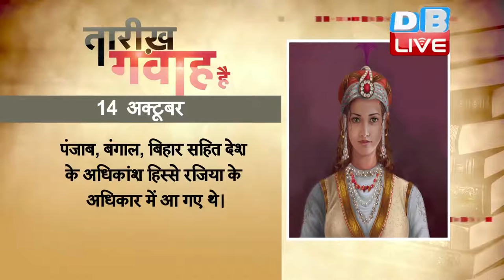DBLIVE | 14 October 2016 | Today's History | आज का इतिहास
1240 में दिल्ली की पहली महिला शासक रजिया सुल्तान का निधन हुआ था। शासन कार्यों में रजिया की रुचि अपने पिता के शासन के समय से ही थी। गद्दी पर बैठते ही रजिया ने पर्दा उतार फेंका और पुरुषों जैसे वस्त्र धारण कर लिए। रजिया अपनी राजनीतिक समझदारी और नीतियों से सेना और आवाम का ध्यान रखती थीं। इल्तुतमिश की मौत के बाद उनके बेटे रुक्नुदीन फिरोज़ ने रजिया से सत्ता हथिया ली थी| उसने सात महीनों तक दिल्ली पर राज किया, लेकिन रजिया ने जनता के सहयोग से अपने भाई को हराकर फिर से सत्ता अपने हाथ में ले ली| पंजाब, बंगाल, बिहार सहित देश के अधिकांश हिस्से रजिया के अधिकार में आ गए थे। अपने शासनकाल में रजिया ने सभी संस्थानों में मुस्लिम शिक्षा के साथ-साथ हिन्दू शिक्षा का भी समन्वय करवाया| इसके साथ ही कला और संस्कृति को बढ़ाने के लिए कवियों, कलाकारों और संगीतकारों को भी काफी प्रोत्साहित किया।

1884 में भारत के प्रसिद्ध क्रांतिकारी और 'गदर पार्टी' के संस्थापक लाला हरदयाल का जन्म हुआ था। लाला हरदयाल ने न केवल भारतीयों के भीतर देशप्रेम की ज्योत को प्रज्ज्वलित किया, बल्कि विदेशों में भी भारतीयता के परिचायक बनकर पूरे विश्व को सदैव एक सूत्र में बंधे रहने का संदेश दिया। अमेरिका के सैन फ्रांसिस्को के 'एस्टोरिया' में अंग्रेजी साम्राज्य को जड़ से उखाड़ फेंकने के उद्देश्य से हरदयाल ने ग़दर पार्टी की स्थापना की थी। प्रथम विश्वयुद्ध के आरम्भ होने पर लाला हरदयाल ने देश में सशस्त्र क्रान्ति को प्रोत्साहित करने के लिए कई क़दम उठाए। उन्हें अंग्रेज़ सरकार की छात्रवृत्ति पर शिक्षा प्राप्त करना स्वीकार नहीं था। इसलिए भारतीय विद्यार्थियों को राष्ट्र की मुख्यधारा में लाने के लिए उन्होंने ‘पॉलिटिकल मिशनरी’ नाम की एक संस्था बनाई।

1964 में मार्टिन लूथर किंग को केवल 35 साल की उम्र में अमेरिकी समाज में रंगभेद के विरुद्ध अहिंसात्मक आंदोलन चलाने के लिए नोबेल शांति पुरस्कार से सम्मानित किया गया था। अमेरिका के जॉर्जिया प्रांत में जन्मे किंग नोबेल शांति पुरस्कार पाने वाले सबसे कम उम्र के व्यक्ति थे। किंग ने धर्मशास्त्र में डॉक्टरेट की डिग्री ली थी। उन्होंने नागरिक अधिकार आंदोलन का पहला बड़ा विरोध प्रदर्शन किया था। महात्मा गांधी से प्रभावित उनका यह अहिंसात्मक विरोध प्रदर्शन मॉन्टगोमेरी बस बायकॉट के नाम से भी जाना जाता है। किंग ने रंगभेद के खिलाफ अहिंसक सविनय अवज्ञा आंदोलन की वकालत की। उनके शांतिपूर्ण प्रदर्शनों को भी कुछ जगहों पर हिंसा का सामना करना पड़ा। इसके बावजूद किंग और उनके समर्थक डटे रहे और उनका आंदोलन और शक्तिशाली होता गया और अमेरिकी कानूनों में सुधार के रुप में दिखाई दिया।

1973 में थाइलैंड की सेना ने प्रदर्शनकारियों पर गोलियां चलाई थीं। थाइलैंड की राजधानी बैंकॉक में सरकारी सेना और प्रदर्शनकारियों के बीच हुई झड़प में कई लोगों की मौत हो गई थी। मारे गए लोगों में से ज़्यादातर विद्यार्थी थे, जो थाइलैंड की सैन्य प्रशासन के ख़िलाफ़ प्रदर्शन कर रहे थे। यह हिंसा तब भड़की, जब हज़ारों विद्यार्थी सैन्य सरकार के शासन के पतन की मांग करते हुए सड़कों पर उतर आए और एक नए संविधान की मांग करने लगे। प्रदर्शनकारियों ने सरकारी सेना पर पथराव किया और उन पर पेट्रोल बम भी फेंके, जिसके जवाब में पुलिस ने उन पर गोलियां बरसाईं। छात्रों का ग़ुस्सा फ़ील्ड मार्शल थानोम के शासन पर था। इस प्रदर्शन के बाद देश में आपातकाल की घोषणा कर दी गई।

1994  के दिन इज़राइली प्रधानमंत्री यित्ज़ाक रॉबिन, विदेश मंत्री शिमोन पेरेज़ और फिलस्तीनी नेता यासिर अराफ़ात को नोबेल शांति पुरस्कार दिए जाने की घोषणा की गई थी। ऐसा इतिहास में पहली बार हुआ जब नोबेल शांति पुरस्कार दो से ज़्यादा लोगों को दिया गया था। नोबेल समिति ने वक्तव्य जारी कर कहा कि ये पुरस्कार इन फिलस्तीनी और इज़राइली प्रतिनिधियों को इसलिए दिया जा रहा है क्योंकि शांति बहाल करने के लिए इनके प्रयास सराहनीय रहे हैं। इस पुरस्कार की घोषणा के दौरान नोबेल समिति के सदस्यों के बीच गहरे मतभेद पैदा हो गए थे, जिसके बाद एक सदस्य ने समिति से इस्तीफ़ा भी दे दिया था। केयर क्रिस्टियानसेन ने यासिर अराफ़ात के चुने जाने पर आपत्ति जताई और कहा था कि यासिर का व्यक्तित्व हिंसा, चरमपंथ और उत्पीड़न जैसे कुकर्मों से जुड़ा हुआ है।